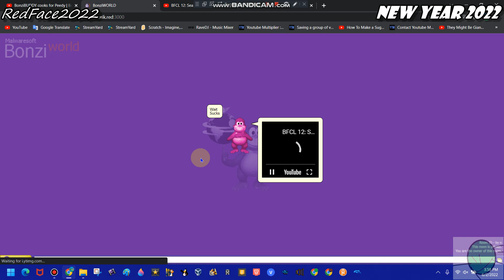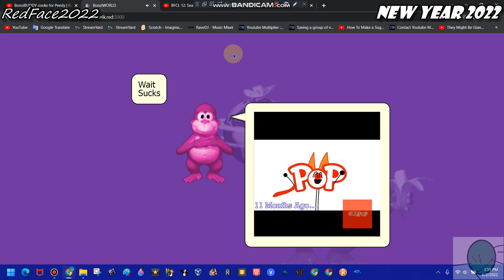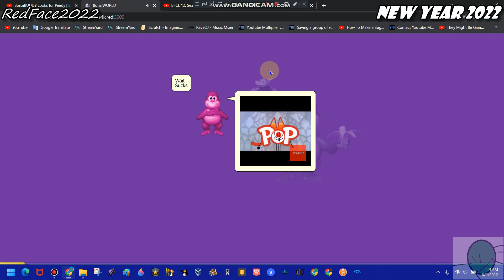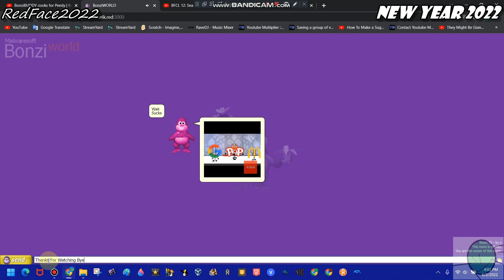BonziWORLD Reacts To BFCL 12